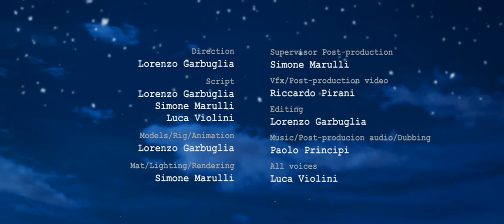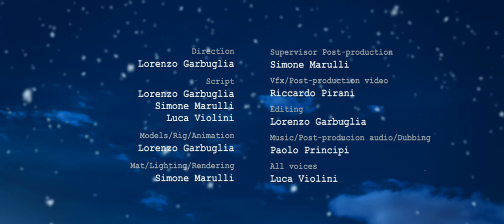POWER NANDO PILOT with english subtitles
The pilot of the funny animation serie "Power Nando (an italian Superhero in Moscow) winner of Pitchme! competition on International Festival Cartoons on the bay 2014.